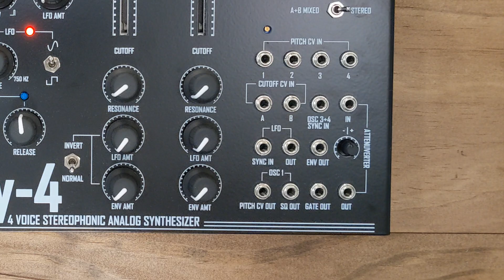DarkSky-4 | Stereophonic Analog Polysynth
Power Supply Requirements
12V DC Power Supply
1000mA (1A)
Center Positive Polarity
2.1mm barrel

Introduction: 0:00
Setup: 0:18
Operation: 0:35
Portamento and Detune: 1:42
Oscillators: 2:12
Low Pass Filters: 3:01
LFO and Modulation: 3:58
LFO FIlter Modulation: 5:00
ENV Filter Modulation: 6:10
Patchbay: 7:02
Shift Function: 8:54
Back Panel: 12:12
How to buy: 13:02